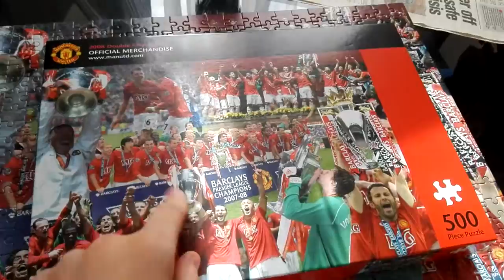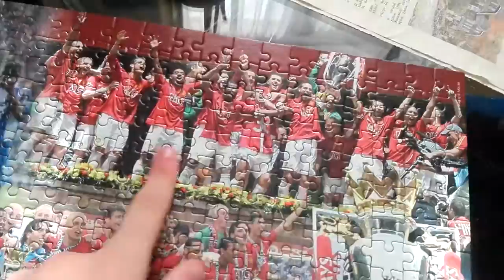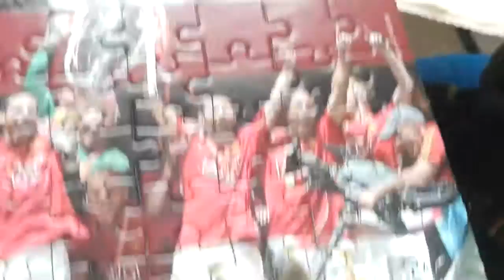Man utd 2008 puzzle